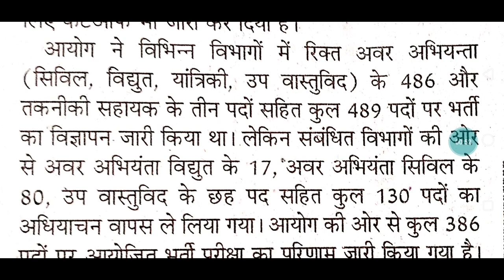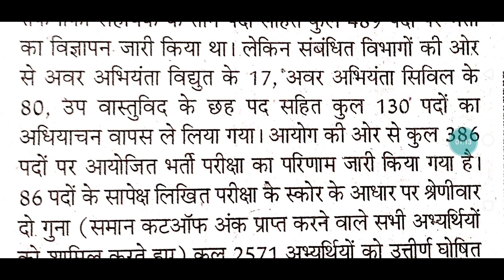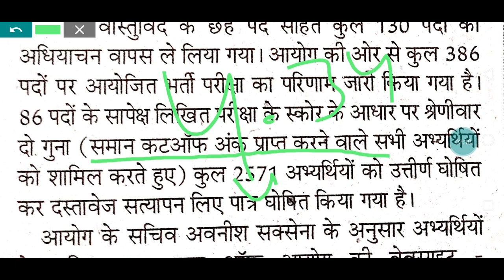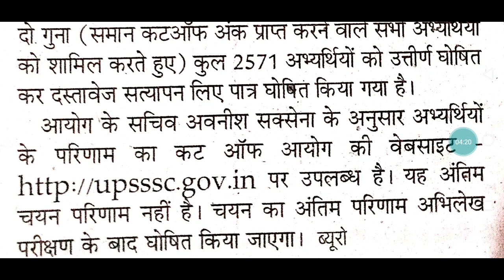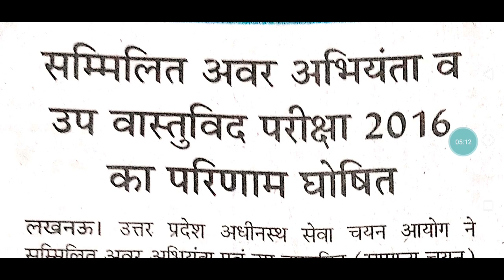अधीनस्थ सेवा चयन आयोग द्वारा जारी 2016 अवर अभियंता परिणाम के संबंध में सूचना (@exammedicine2352 )